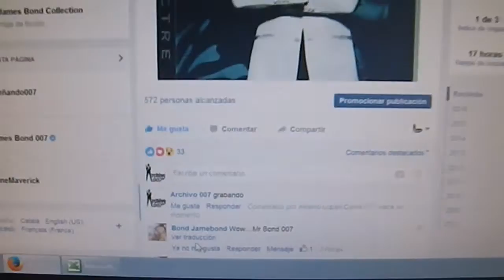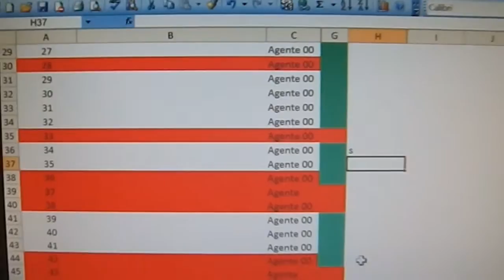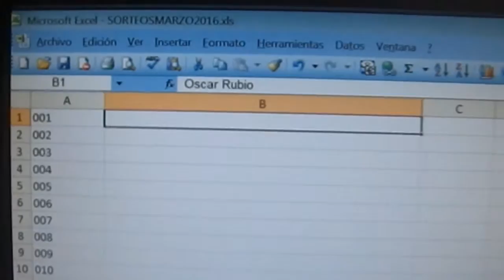Sorteos Club Archivo007 Marzo 2016